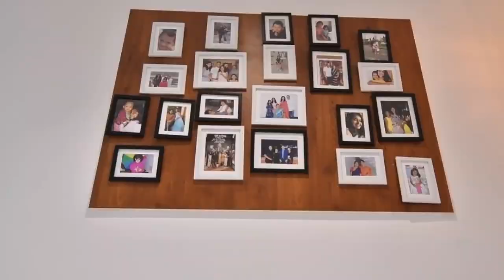The Address By GS Season 2 Pokhran Road Thane | A New Wave Of Living Luxury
The Address By GS Season 2 Pokhran Road joy of its administrative ambiance integrates a lifestyle set framed by luxurious green forests with the stunning perks of the city's untamed life in Thane. The project is designed with 3, 4, 5, and 6 BHK Lavish Apartments. The wide availability of healthcare professionals, and health organization also makes it an ideal goal for the medical leisure industry.